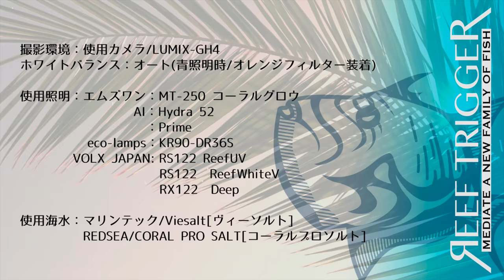オーストラリア産スコリミア グリーン/オレンジ Mサイズ[LPS1015-2]REEF-TRIGGER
オーストラリア産スコリミア グリーン/オレンジ Mサイズの販売を開始致します！